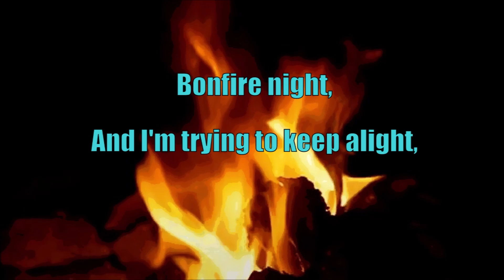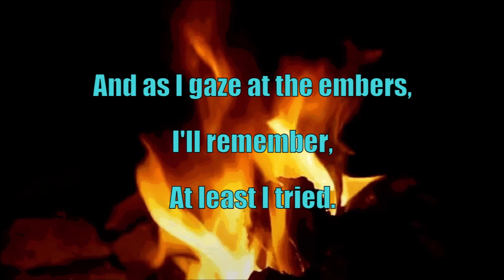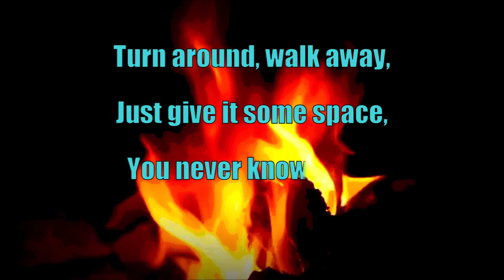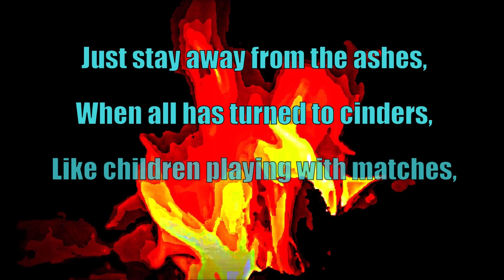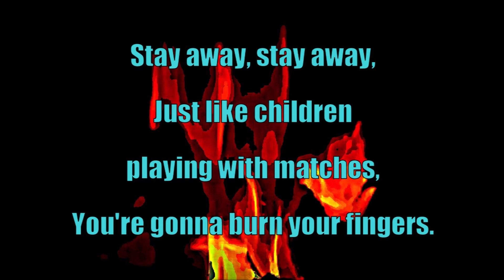Bonfire Night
The Months That Made My Year: November

Yes, I think pretty much everyone saw it coming - and yet it didn't make it any easier to take in. As I stood alone on Bonfire Night watching that fire fading in front of my eyes, I realised that the spark in our relationship had long since gone.

And for once in my life I realised the importance of walking away before any more damage could be caused - and why you should never go back.

It's like children playing with matches...